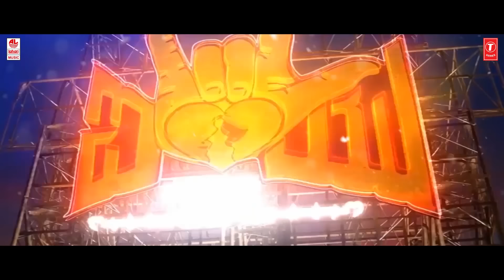Maatanaadi Maayavade Song with Lyrics | I Love You | Armaan Malik | Upendra, Rachita Ram | R Chandru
Listen Maatanaadi Maayavade Song with Lyrics From New Kannada Movie "I Love You", Starring Real Star Upendra, Rachita Ram, Sung by Armaan Malik.

Song: Maatanaadi Maayavade
Movie: "I Love You"
Starring: Upendra, Rachitha Ram, Sonu Gowda, Brahmanandam, Honavalli Krishna, Jai Jagadeesh, Pd Satish
Singer: Armaan Malik
Music Director: Dr.Kiran Thotambyle
Lyricist: Santosh Naik
Music Label: Lahari Music

Banner - Sri Siddeshwara Enterprises
Producer - R Chandru
Executvie Producer - Munindra K Pura
Written & Directed - R Chandru
Cinematography - Sugnaan
Editor- Deepu S Kumar
Choreographer - Chinni Prakash

Lyrical Video Edited by: Kumar s V & Jackson s V (Cine Cuts)

Set as Caller Tune :

1) Maatanaadi Maayavade

2) Maatanaadi Maayavade - Nanna Preethisu

3) Maatanaadi Maayavade - Ee Thalla

4) Maatanaadi Maayavade - Bangara Dalli